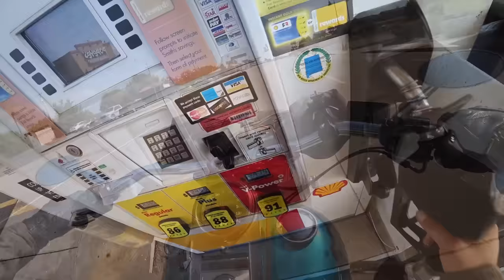New Mexico'yu Harley ile Geçmek- Route 66 - Öyle Normal Gidiyorum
New Mexico'yu Geçmek - Route 66 - Öyle Normal Gidiyorum
YouNow►kemaltugrulsumer